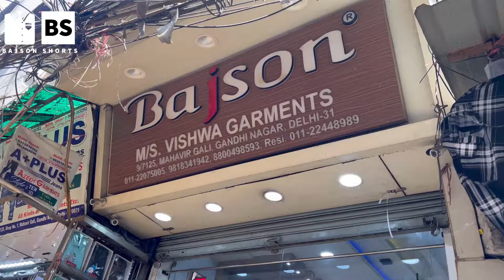Branded Denim Jeans Manufacturer in Delhi || Denim Jeans Wholesale Market || Bajson Jeans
FACTORY OUTLET
ADDRESS NAME= BAJSON APPARELS
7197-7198, Mahaveer Gali, Near Sundar Chowk, Gandhi Nagar, New Delhi, Delhi 110031

OLD OFFICE
ADDRESS NAME = BAJSON SHIRTS ADDRESS = [LOCATION LINK]
Vishwa Garments 7125 Mahaveer Gali Gandhi Nagar Delhi 110031, Kailash      Nagar, Seelampur, Shahdara, Delhi, 110031

ORDER NO =  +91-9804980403 (WHATSAPP ONLY )
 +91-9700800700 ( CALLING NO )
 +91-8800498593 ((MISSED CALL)